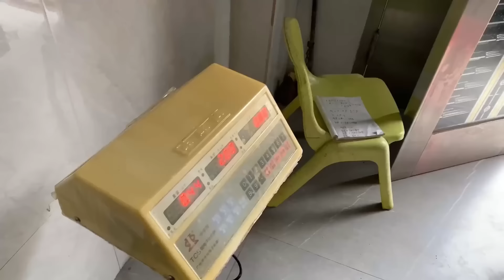阿聪赶海遇到巨型章鱼搁浅海滩，不知道多少年才长这么大！今天真的发财了！【渔岛阿聪】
哈喽大家好，我是阿聪
回到我的渔港小镇
带你体验渔夫生活
享受岛上原汁原味的海鲜
每天分享一些我们的赶海视频日常生活
非常感谢每一位粉丝的喜欢与支持🙇‍